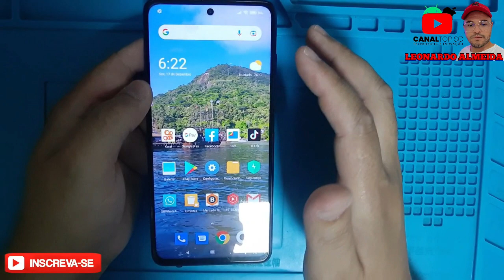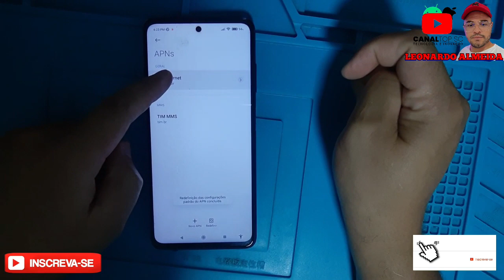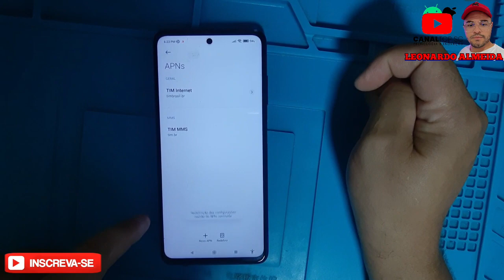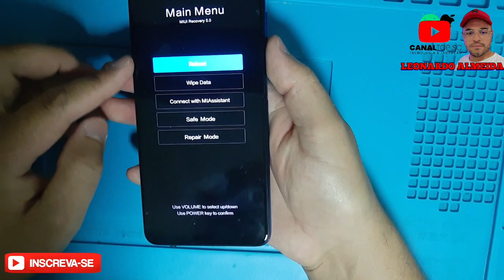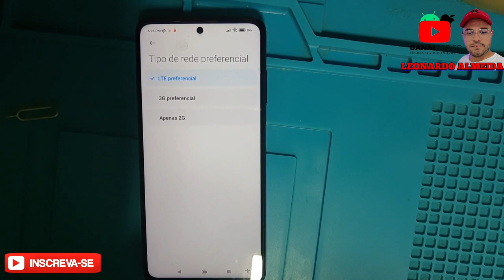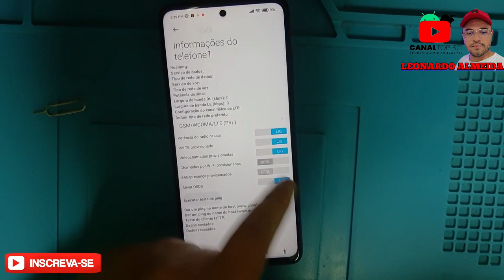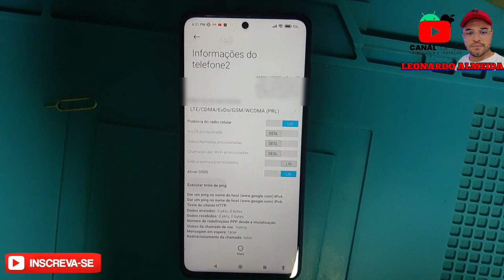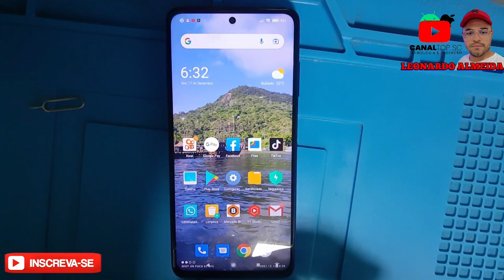Poco phone não quer funcionar o chip da operadora